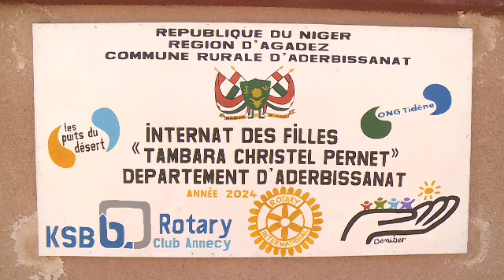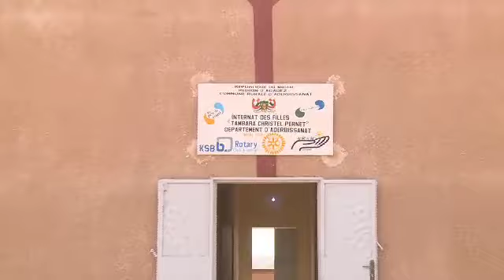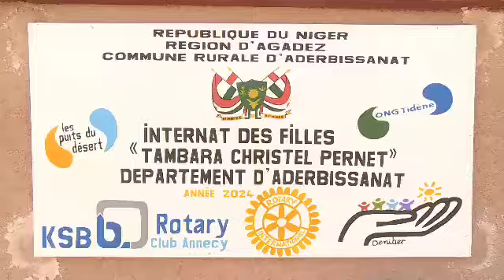Inauguration internat Aderbissanat